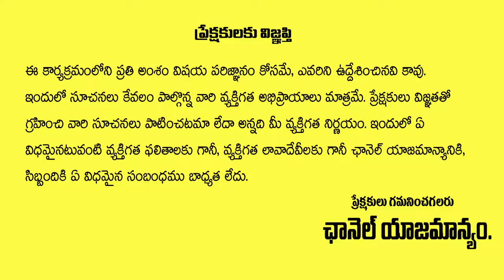2023లో మిథున రాశి వారికి జరగబోయేది ఇదే ! జ్యోతిష్యరత్న కాటూరి శ్రీనివాసాచార్యులు | Aadya TV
2023లో మిథున రాశి వారికి జరగబోయేది ఇదే ! జ్యోతిష్యరత్న కాటూరి శ్రీనివాసాచార్యులు | Aadya TV